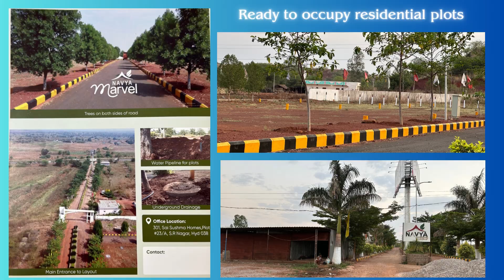A Prestigious Project by Lakshmi Gayathri Realtors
Navya Marvel

We are offering the best price
 Approved  DTCP, TS RERA Project
Ready to occupy Residential Open Plots  on Mumbai Highway (Near Kamkole), 5 minutes from Woxen University
It is also near  Sangareddy and RRR
Price: 15,000/- Per Sq Yd